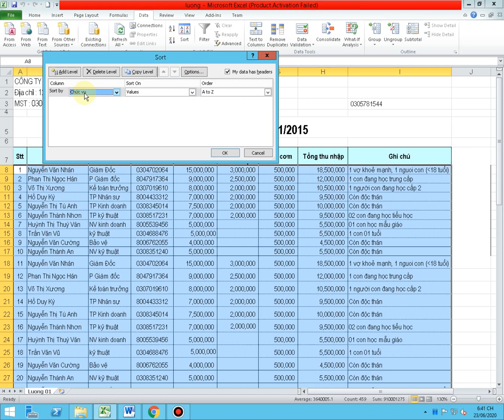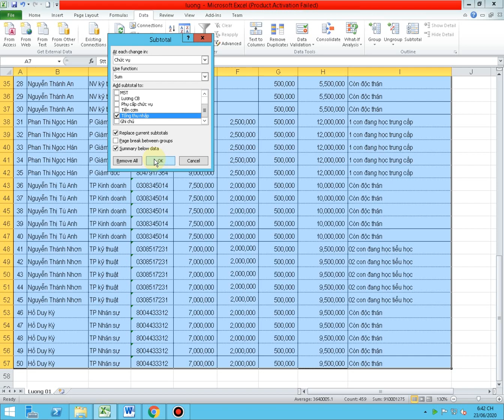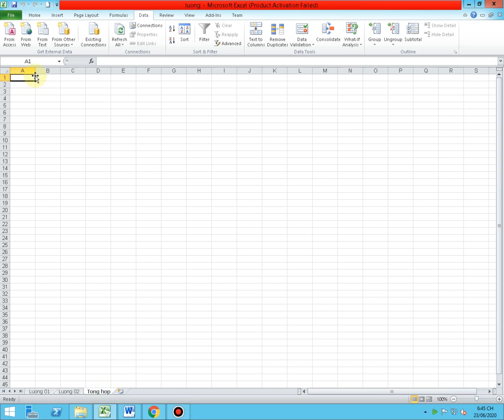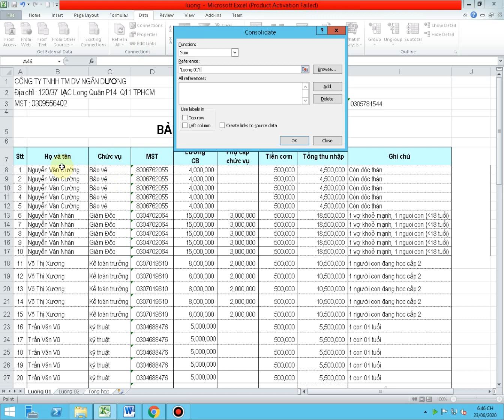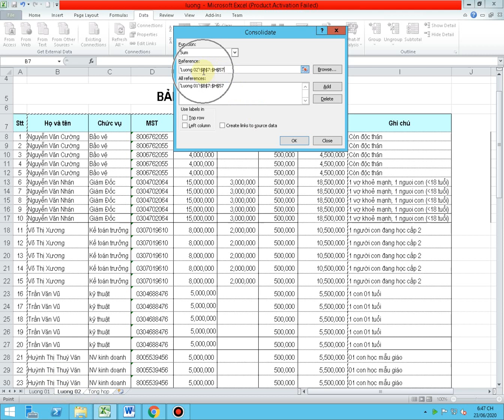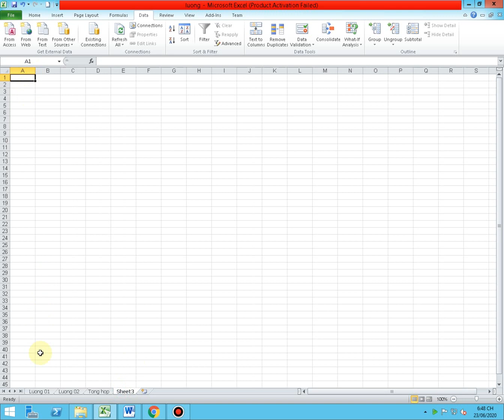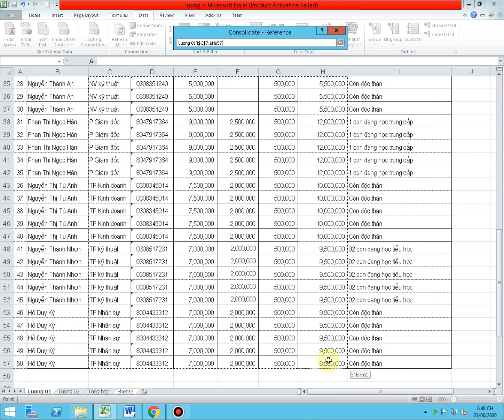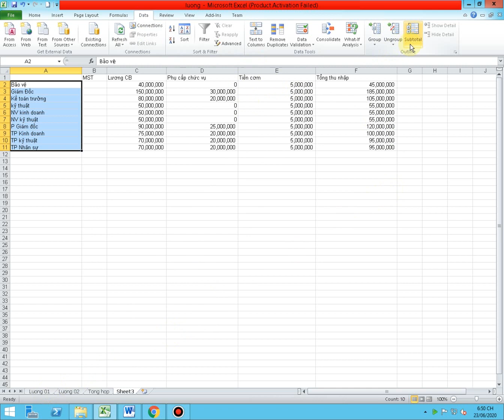EXCEL, SUBTOTAL, CONSOLIDATE